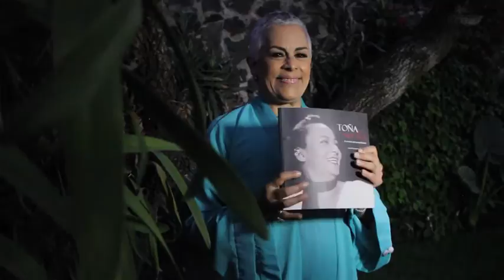Eugenia León / Toña La Negra